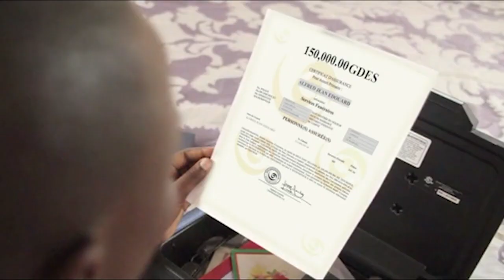Info Pacific 26 NOVEMBRE 2018 présenté par Came Stefada POULARD - 2H (Jounal Kreyol)